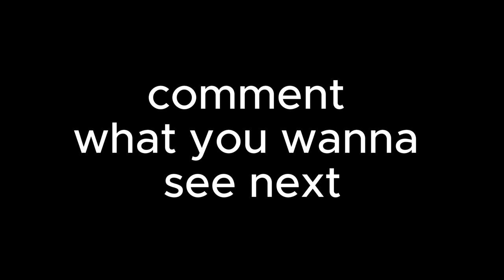I Tried Buckshot Roulette and Hated It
One billion on black...